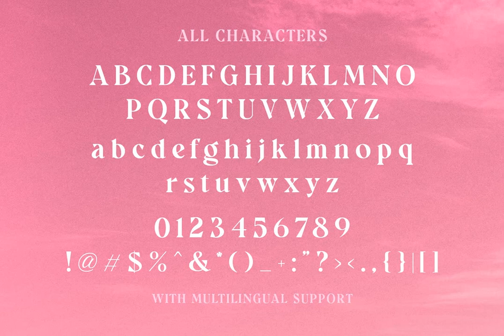Quatro Font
Download Quatro Font at YouWorkForThem

Quatro - A Modern Serif Font. This font perfectly made to be applied especially in logo, and the other various formal forms such as invitations, labels, logos, magazines, books, greeting / wedding cards, packaging, fashion, make up, stationery, novels, labels or any type of advertising purpose.

Features:

- Uppercase & Lowercase

- Multilingual

- Alternates

- PUA encoded